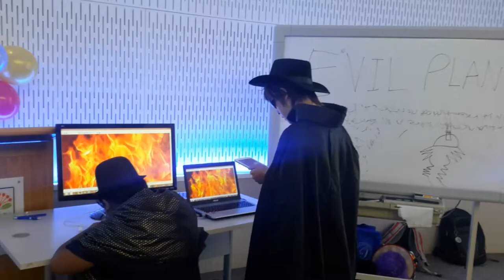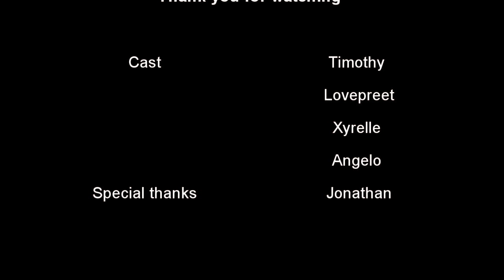Heroes vs Villians - Movie Trailer - Manurewa Intermediate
A Movie Trailer created by the Students at a Geek Camp with Manurewa Intermediate School